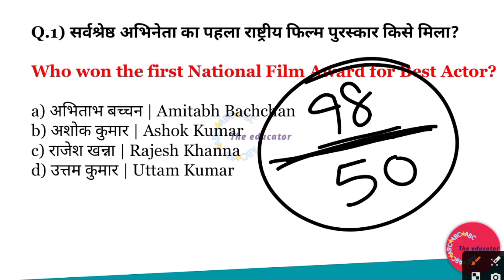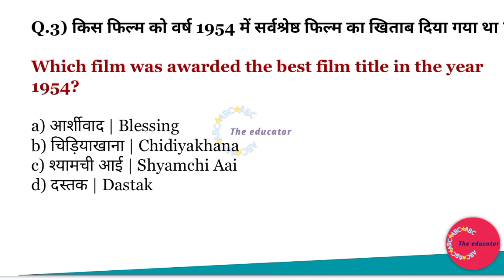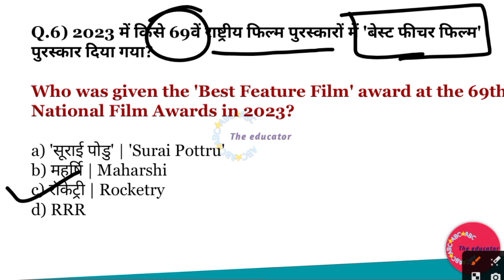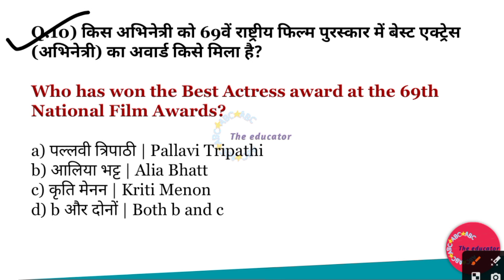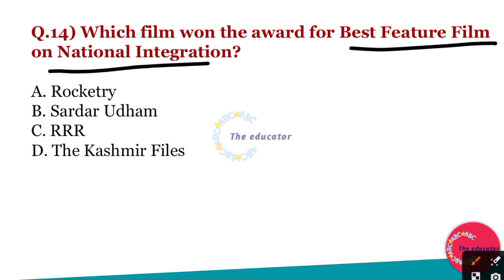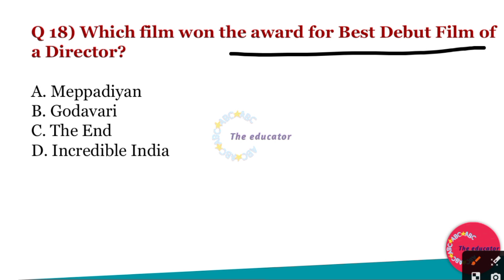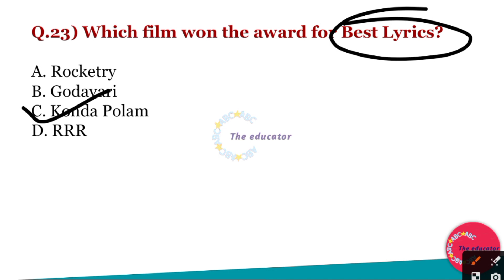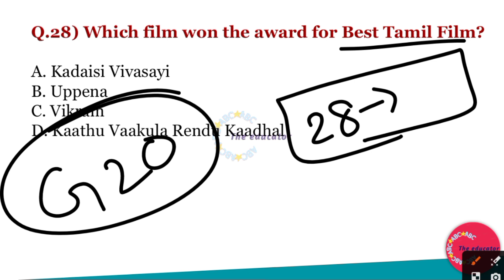BSSC CLERK CURRENT AFFAIRS 2023 | NATIONAL FILM AWARDS 2023 | BIHAR INTER PREVIOUS 6 MONTHS CURRENT